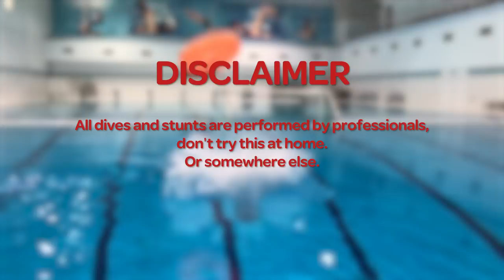Kettlebell CRUSH TEST from the HIGHEST platform | TOP-4 facts you should know about water safety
Amazing crush test in the pool ran with a kettlebell, a plastic wrap, and a floaty... Can you break your legs in the pool diving on a newspaper? These water safety experiments are going to save you from making terrible mistakes in the pool or at the beach. Check out timecodes to see one of the scariest things that happened to me.
In addition, we tested out kettlebell cathing - watch until the end to see what happened to me underwater once the weight flew off the highest platform!

Timecodes:
00:00 Intro: 4 experiments
00:54 Hello to watermagic
01:35 Archimedes' principle
02:17 Who hits the water first?
02:49 Weight fall 1 meter
03:44 Boat jump
04:33 Weight fall 3 meters
05:22 Jumping onto newspaper
06:10 Weight fall 5 meters
06:37 Catching kettlebell underwater
07:22 What happens to the mattress?
07:21 MUST WATCH
08:32 Weight fall 10 meters pt.1
09:18 Weight fall 10 meters pt.2
09:46 SUBSCRIBE

If we used your video and accidently forgot to mention it in the used materials, please do not hesitate to DM @babeshking on instagram!

(live challenges, tutorials, and huge platforms)